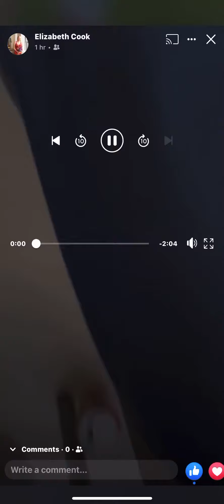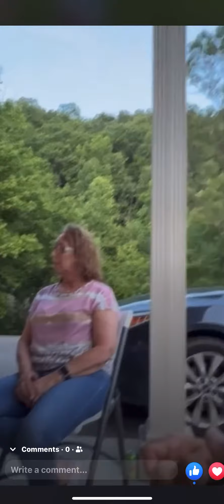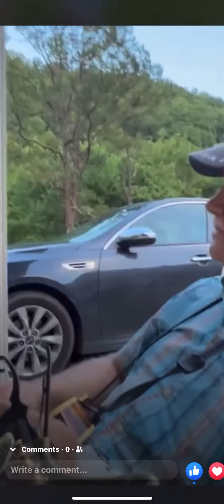September 14, 2023